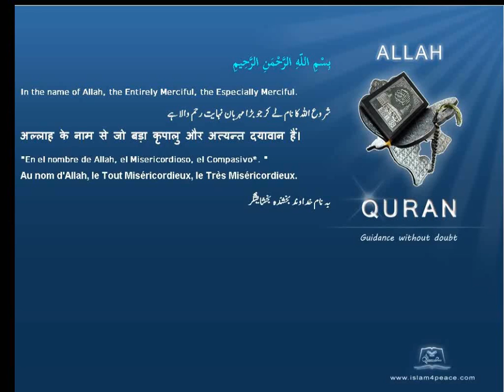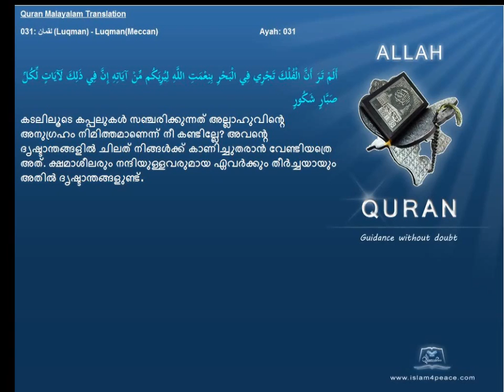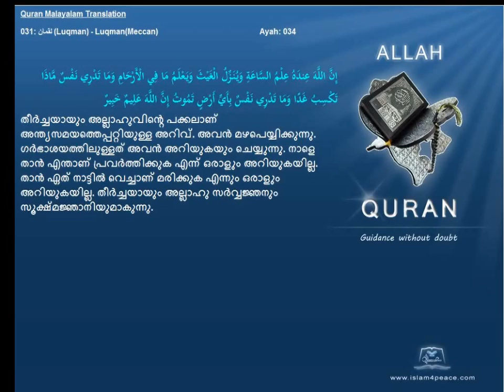Quran Malayalam Translation 031 لقمان Luqman LuqmanMeccan Islam4peace com